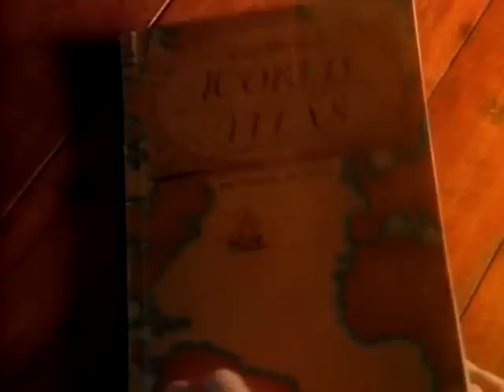R.E.M. - Stand (Video)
Stand (Video)